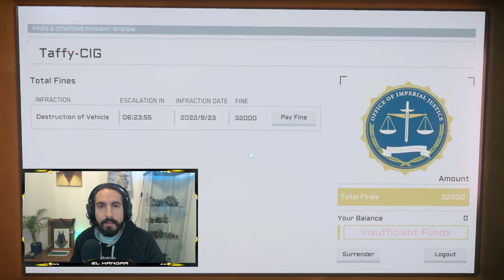Noticias Star Citizen Episodio 38 - EL HANGAR - Español